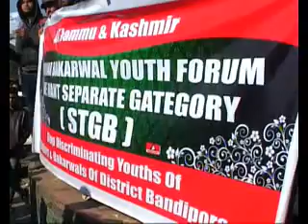Wahid rafiqi# Gujjar Bakerwals staged Protest at Bandipora .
Wahid # Protests were demanding separate  STGB Quota may be isolated from Guezi .